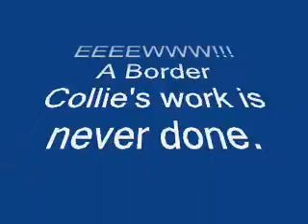Brix Chasing Geese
Brix performing "clean up" at a local school playground. Sorry about the Blair Witch portion. Was trying to keep Nakai from chasing Brix.